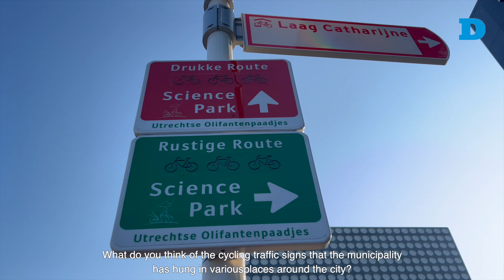Fietsen studenten met de stroom mee of kiezen ze voor een groene omweg?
Drie maanden lang experimenteert de gemeente Utrecht met borden die aangeven wat de drukke en wat de rustige fietsroute naar het Utrecht Science Park is. DUB vroeg studenten en medewerkers of ze last hebben van al die drukte in de spits en wat er moet gebeuren voor ze kiezen voor de langere, rustigere fietsroute.